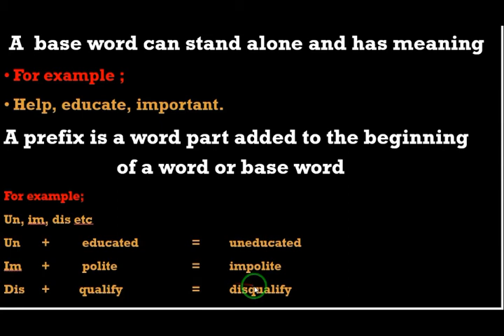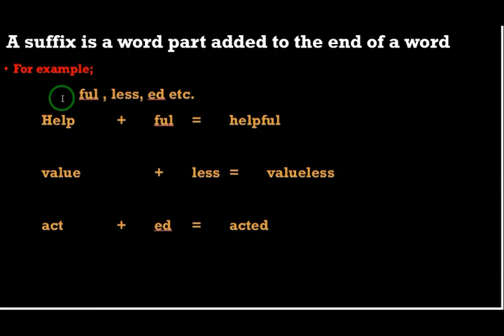prefix and suffix|| لاحقہ اور سابقہ